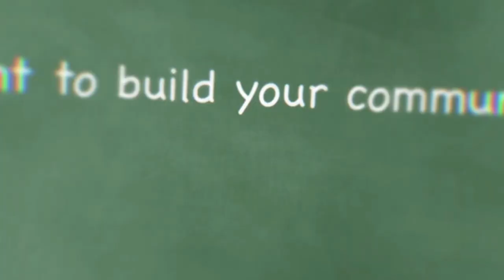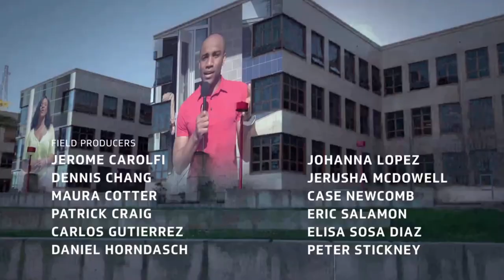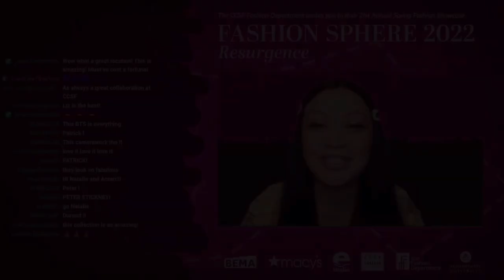Andrea Medina Reel 2022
Professor Andrea Medina showcases her portfolio of work which includes:
1- Producer & Creative Director - Promotional Videos: City College of San Francisco, Laney College, and Teach For The Bay.
2- Show Executive Producer Studio & Video Production Instructor: Opening Credits of IDTV Show.
4- On Camera Reel: ABC-7 Bay Area & KGO-TV, KDOL, and SFTV.